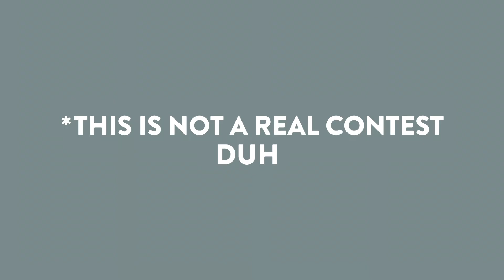Elysium - "Earth Sucks"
Network branded trailer edited for Comedy Central.